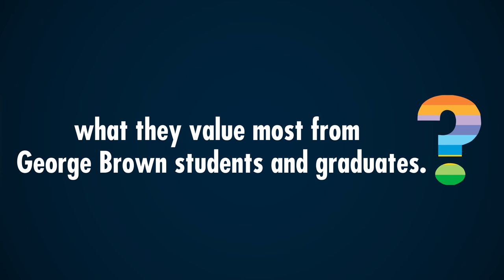What Do Employers Value Most? An Amazing Attitude.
Oliver & Bonacini Restaurant Co-Founder Michael Bonacini shares what qualities he thinks make George Brown students better. Amazing attitude is one of them. Find out what else is on the list and check out our Hospitality and Culinary Arts programs

We asked Michael Bonacini of Oliver & Bonacini Restaurants what makes George Brown College students better. Having an amazing attitude is what sets George Brown students apart from others as they can take what they’ve learned in the classroom and apply it to their career in the hospitality industry. At George Brown College, we know what employers value most.